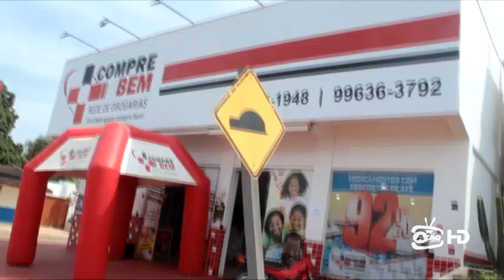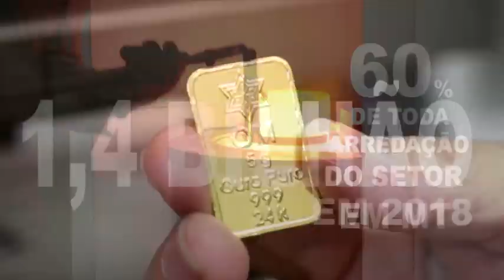ASSALTO A FARMACIA FOI REGISTRADO NESSE FINAL DE SEMANA EM PEIXOTO LEVARAM UMA PEGUENA QUANTIDADE EM